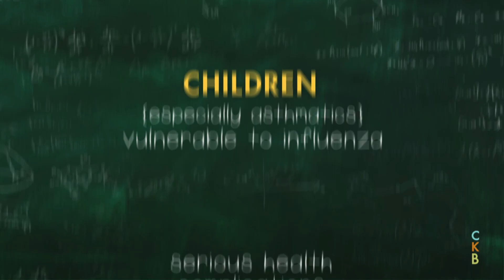Chicken Knows Best: Children and the Flu Vaccine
Childhood is a wondrous and magical time... or so we've heard. Chicken Knows Best decides to investigate these claims about childhood, as well as the benefits of the flu vaccine for children.